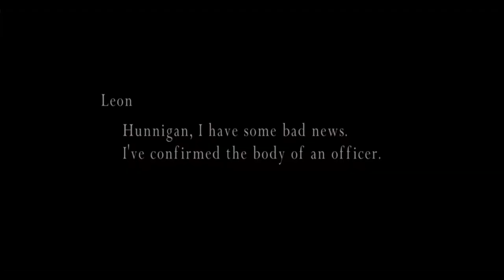Resident Evil 4 - EP 3: Ryan Seacrest Gun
Stepping in bear traps and getting blown up by dynamite... It's a tale as old as time.